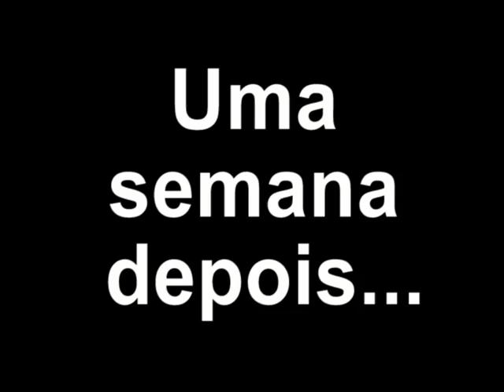FILHO REENCONTRA PAI DEPOIS DE 36 ANOS...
Materia emocionante no programa jogo aberto da tv sudoeste com o apoio do grupo Paraíso 24H